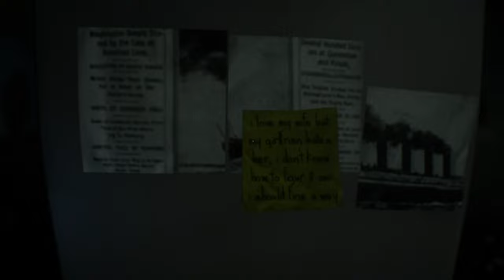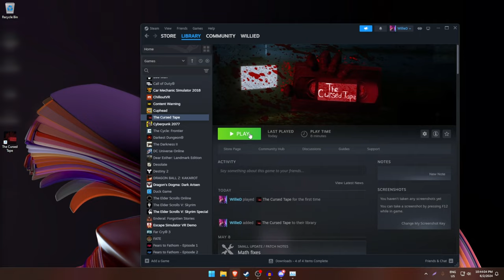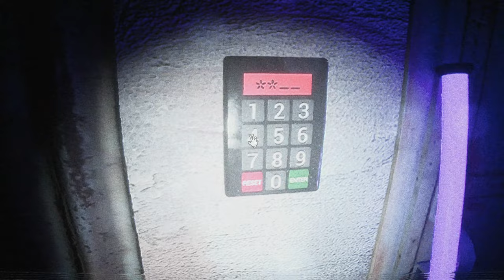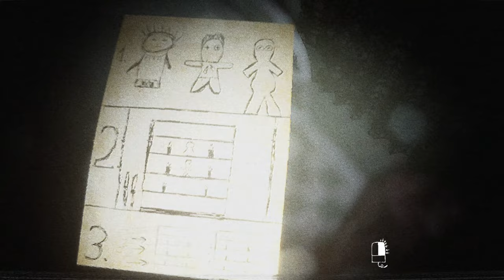Never Play Random Tapes | The Cursed Tape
In this video I play The Cursed Tape by JustTomcuk. Pretty spooky game that got me a few times. Loud as hell though.